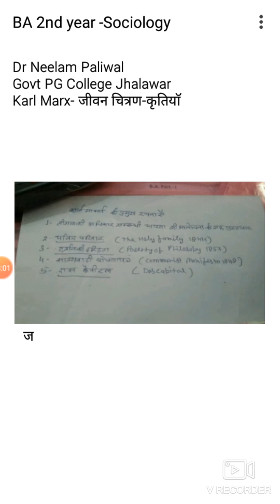Dr Neelam Paliwal-Sociology 2nd year Karl Marx